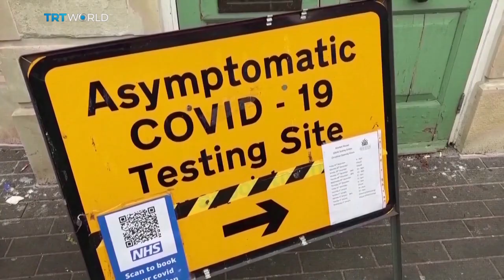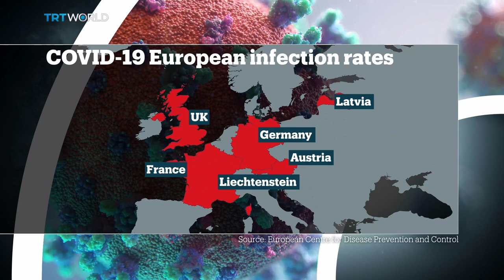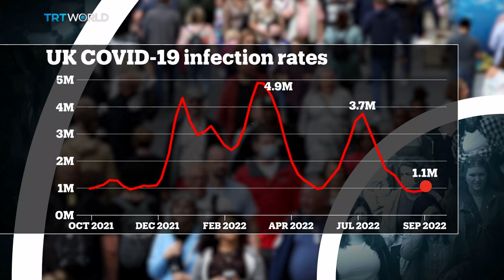Is Europe heading for a winter flu-covid "twindemic"?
As winter approaches in Europe, Covid cases are on the rise again -  fifteen countries reporting infection increases over two consecutive weeks, at the last count.

That’s the first sustained rise seen across the region since the wave of the most recent variant -  BA.5.
But this season always brings another infectious threat with it - the flu…Could these now combine to unleash what people are already calling a winter Twindemic?

Guests:

Jeremy Brown
Professor of Respiratory Infection at University College London

Rebecca Wallersteiner
Health Journalist

Edoardo Colzani
Group Leader Coronavirus and Influenza at the European Centre for Disease Prevention and Control